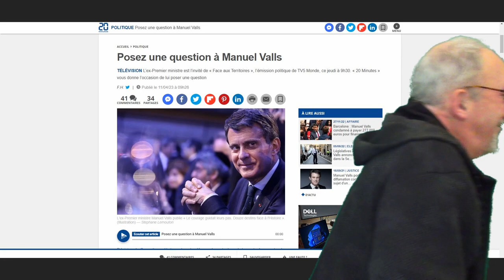Posez votre question à Manuel Valls (ex 1er ministre)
J'vois pas ce que je peu faire de mieux. Désolé :-(

Merci d'avance  ;-)